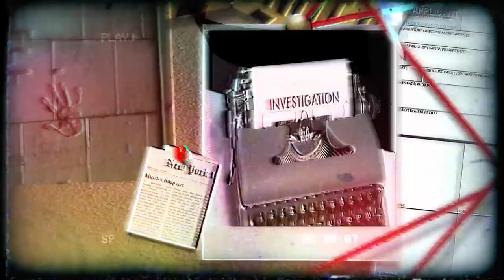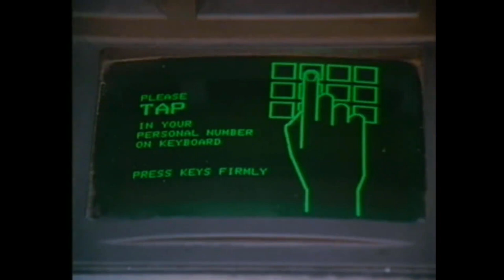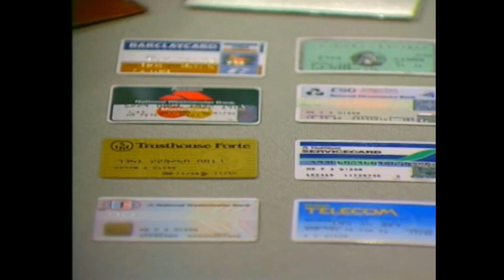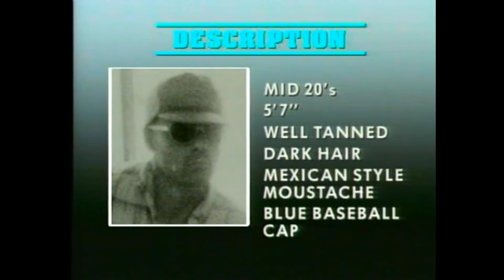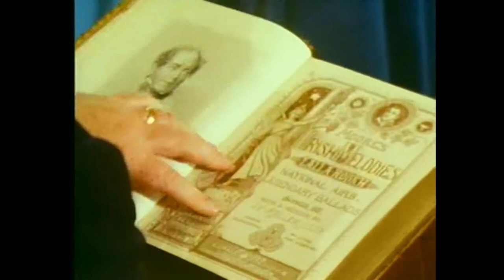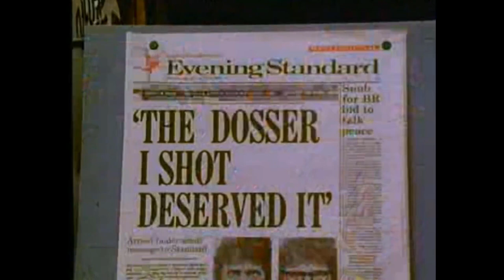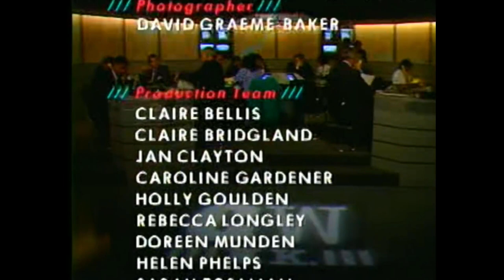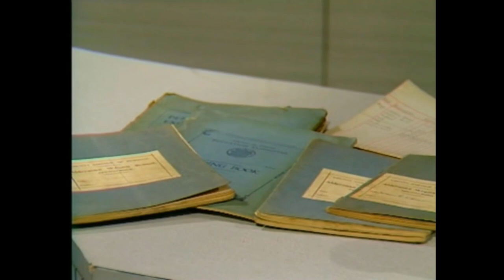Crimewatch UK September 1989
Crimewatch is was a British television program produced by the BBC, that reconstructs major unsolved crimes in order to gain information from the public which may assist in solving the case.